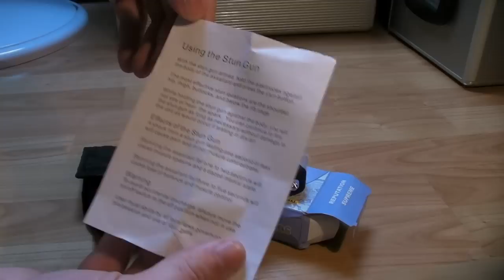2 in 1 Self Defensive Stun Gun Device with LED (SSD-4246)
3500K Volt Powerful Self Defense Stun Gun Device Rechargeable Portable with LED Flashlight Black SSD-4246
from tinydeal